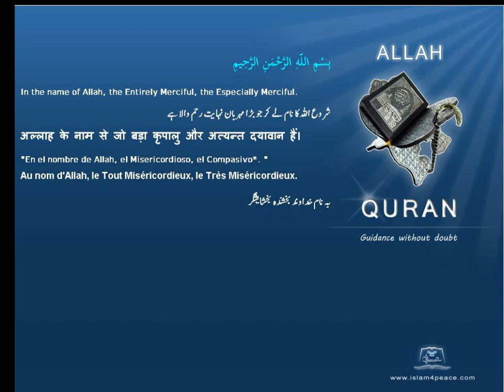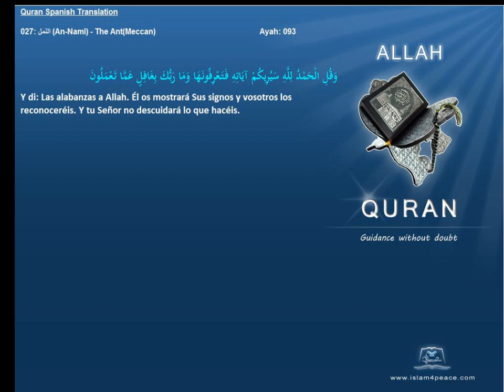Quran Spanish Only 027 النمل An Naml The AntMeccanIslam4peace com